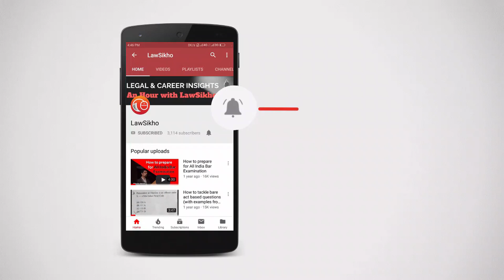How to apply for admission in foreign universities? | Shruti Khanijow